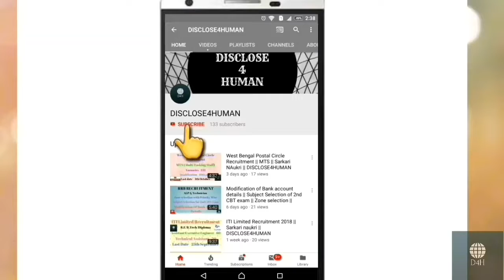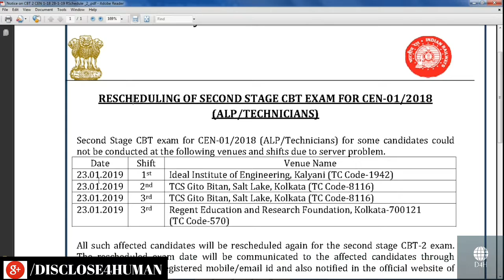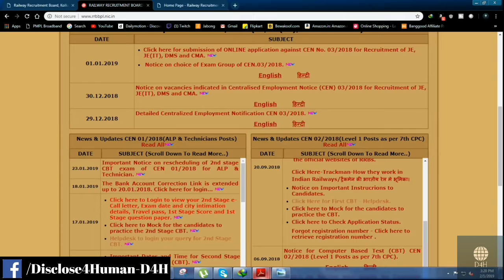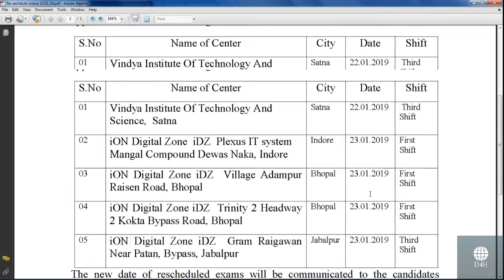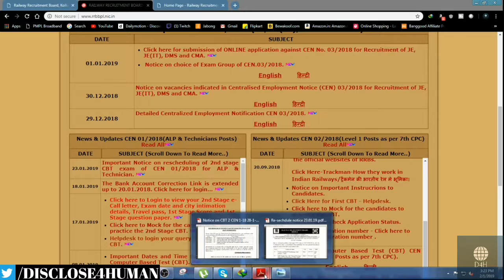RRB ALP CBT 2 Exam Cancelled || Official Notification || Video - 137 || DISCLOSE4HUMAN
In this video I described about the cancellation of ALP CBT-2 exam.